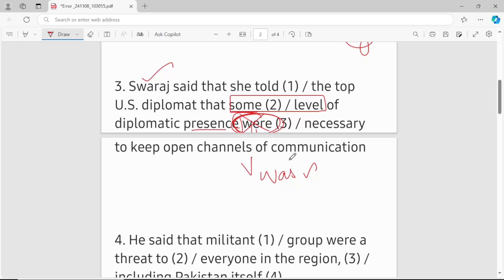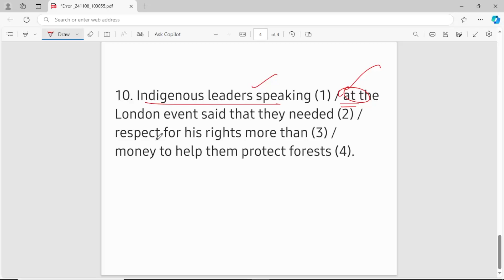SBI SERIES ERROR SPOTTING | Suresh IAS Academy